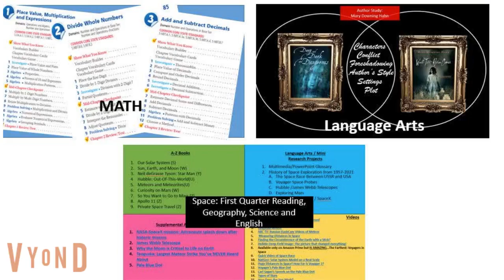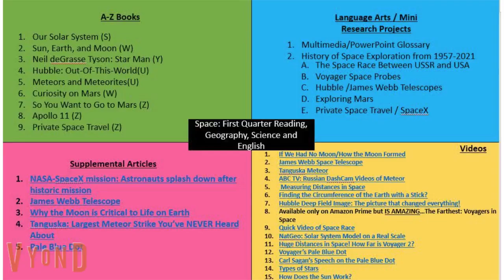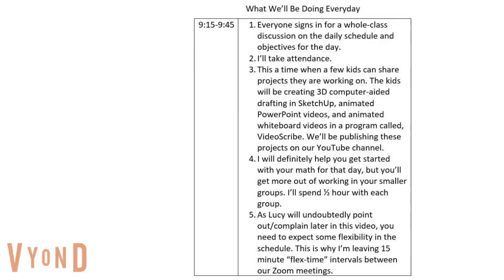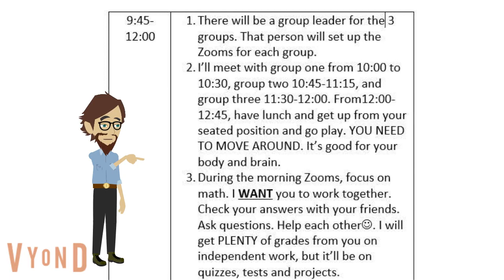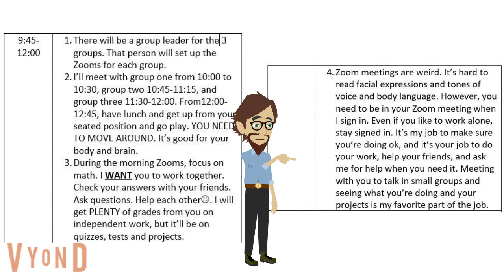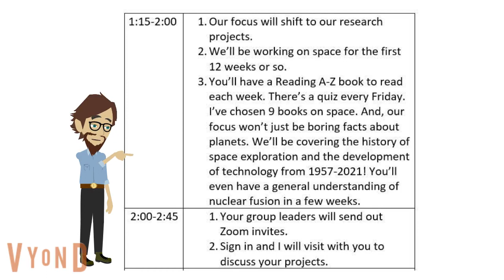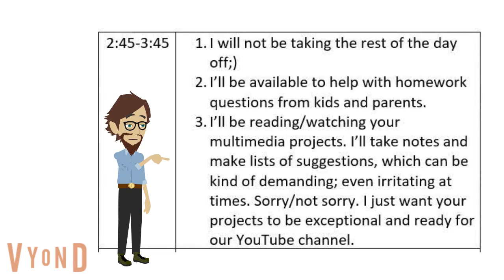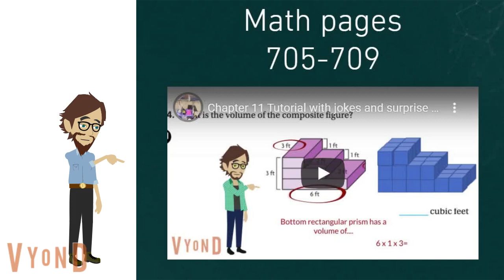Welcome to Canada's Class / First Quarter Syllabus